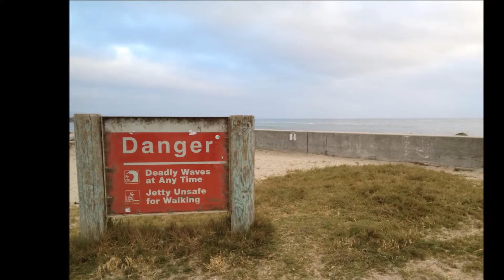Nevada prosthetics attends San Mateo paralympics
Nevada Prosthetics, NOP, Kyle Dalley competes in Paralympic nationals in San Mateo California 2014